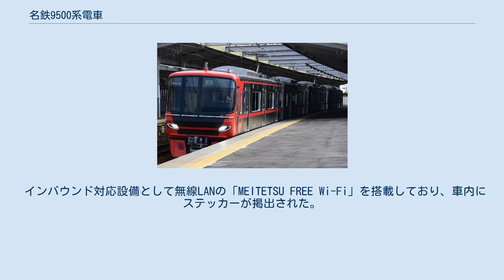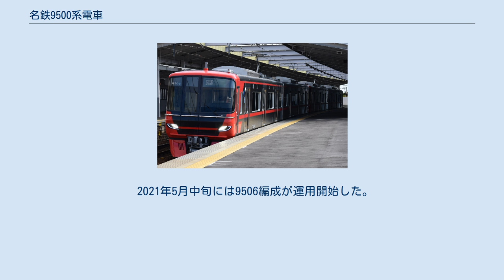名鉄9500系電車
名鉄9500系電車（めいてつ9500けいけいでんしゃ）は、名古屋鉄道（名鉄）が2019年（令和元年）12月から運用している通勤形電車である。
 本項では、4両編成の9500系電車のほか、同一設計で2両編成の9100系電車についても記述する。
 本系列は旧式車両の置き換え（車両置き換えによる扉配置の統一、ロングシート化及び一部中間車の先頭車化）を目的に製造された通勤型車両である。
2017年（平成29年）より仕様検討が開始され、2019年度の設備投資計画で16両（4両編成・4編成）の製造が発表された。
運用車両統一のため車両構造は3300系に準拠したものとし、各所に時代に合わせた改良を施している。
2019年度の新造は4両編成のみとしたが、中間車編成を抜いた各先頭車2両による2両編成の構成も容易な設計となっており、2020年度には本系列の2両編成版である9100系が試運転を経て営業運転を開始した。
 片側3扉の日本車輌製造製ステンレス製車両で、日車式ブロック工法車体が採用された。
先頭部は衝突安全性と変形時の保守性向上のため普通鋼製となっている。
 乗降扉は幅1,300mm の両開き式で、開閉時にLED式の車側灯が点灯する。
戸閉保安機能と戸挟み検知機能を備え、車内保温のためのドアカットを行う2/3扉締切機能もある。
側窓は連結部（フリースペース側のぞく）のみ上面一部が開閉可能で、他は固定窓である。
前面および側面に備える行先表示器はフルカラーLED式を採用している。
 先頭部にはM式自動解結装置付の自動密着連結器を備える。
ベースとなる3300系のうち、2015年度以降に製造された編成は車体前面下部やスカート（排障装置）にもスカーレット塗装を施していたが、本系列では先頭部におけるスカーレットの使用範囲を車体前面から側面の乗務員扉付近まで拡大している。
前照灯は横8粒のLED照明を縦3段に斜め状に配し、減光時は上段のみが点灯する。
標識灯は前照灯を縁取るように配置され、シャープな印象を与える外観デザインとなっている。
 パンタグラフはシングルアーム式のPT7118-Bで、動力車のモ9550形およびモ9600形に各1基搭載している。
 座席はオールロングシートで、扉間が8人掛、連結部寄りが5人掛、運転室寄りおよびフリースペース部は2人掛で、8人掛および5人掛はスタンションポールにより3+2+3席および3+2席に区切られている。
座席のモケットはクロスチェック柄で、識別のため一般席は青、優先席は赤をベースとしている。
室内の配色にはベージュを多用し、落ち着いた空間を演出している。
室内照明はLED式で、停電時の予備灯は1両につき3ヶ所設置されている。
 バリアフリー対応設備として全車両にフリースペースと優先席エリアを設けている。
フリースペースは車椅子やベビーカーの利用を想定しており、同区画には車椅子固定ベルト、パネルヒーター、手すりを設置したほか、立席利用時のための腰当も装備している。
優先席エリアは先述した座席の他に床や吊り手の配色を変えることで区画を目立たせている。
このほか、吊り手の高さを1,580 mm （従来比50 mm下降）、荷棚の高さを1,750 mm （従来比45 mm下降）とすることで、小柄な利用客の利便性を向上させている。
 各扉上にはLED式の扉開閉動作表示灯が取り付けられ、開閉のタイミングで点灯するほかチャイムによる注意喚起を行う。
扉上部には車内案内表示装置と防犯カメラが千鳥配置されている。
車内案内表示装置は17インチLCD画面によるトレインビジョンで、日本語、英語、中国語、韓国語による案内表示を行っている。
 インバウンド対応設備として無線LANの「MEITETSU FREE Wi-Fi」を搭載しており、車内にステッカーが掲出された。
 3100系との併結運転 （2019年12月29日 / 黒田駅） 名古屋本線を走る9104・9103編成（2020年12月2日 / 中京競馬場前駅） 2019年7月8日から9日にかけて、日本車輌製造から9501編成の甲種輸送が行われた。
次いで同年10月15日から翌16日にかけて9502編成の、同年11月6日から7日にかけて9503編成・9504編成の甲種輸送が行われ、2019年導入予定の全編成が出揃った。
 営業運用開始は12月で、それまでに地上信号設備への影響を確認する誘導障害試験、脱線係数を確認するPQ測定、加速およびブレーキ性能...